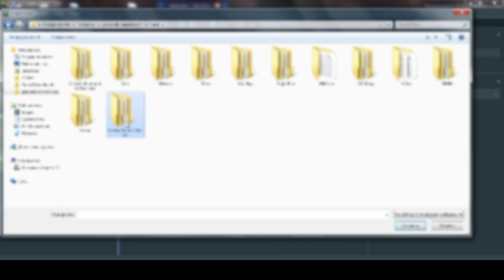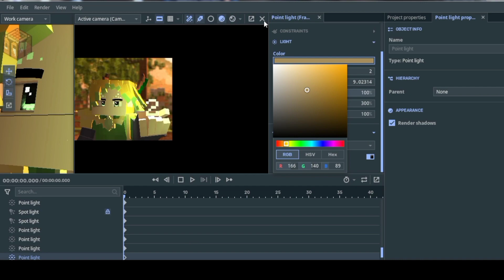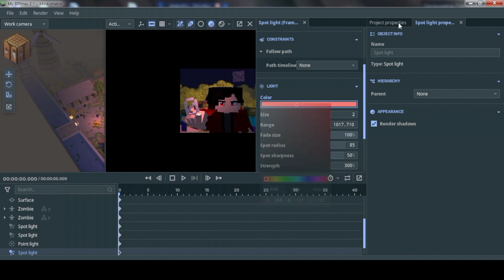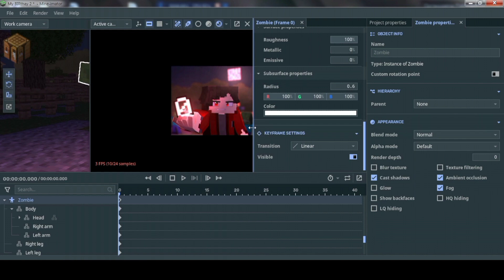Speed art - On my birthday:D